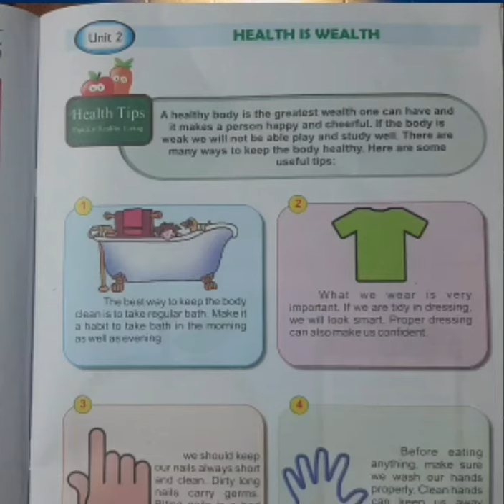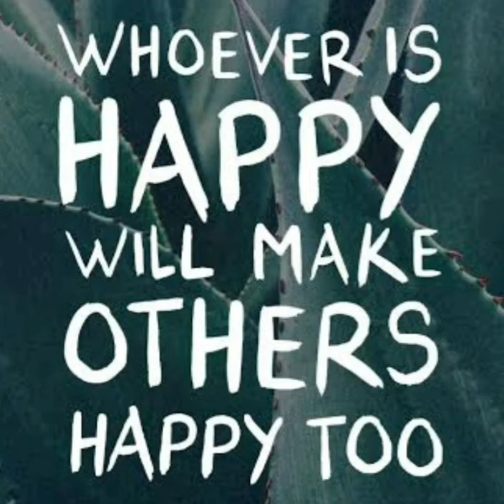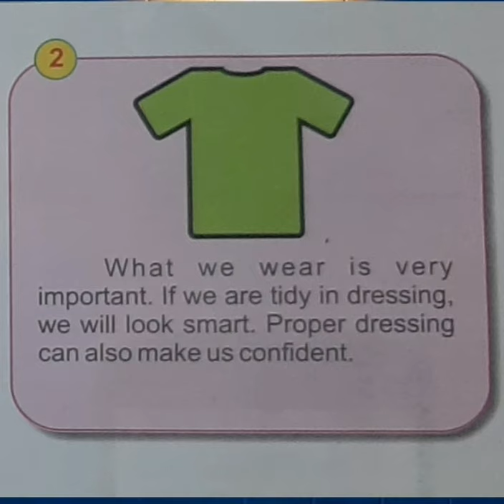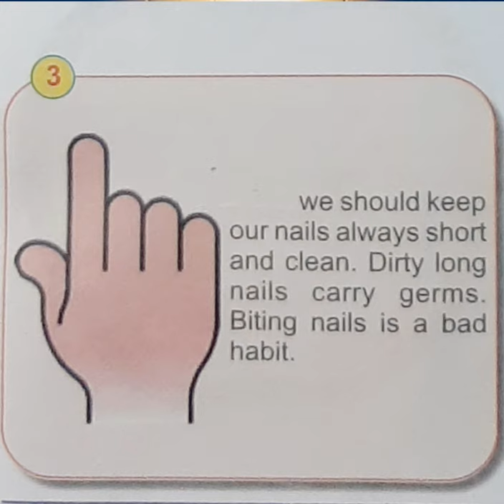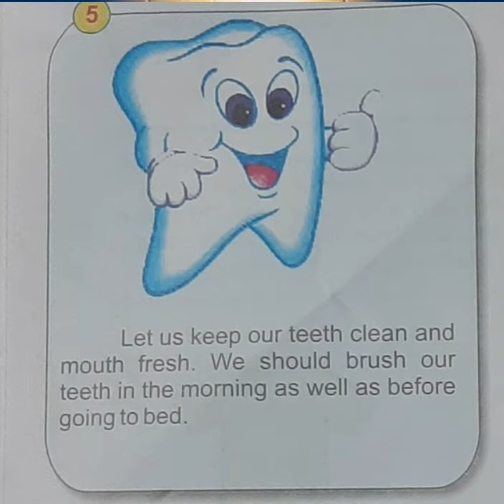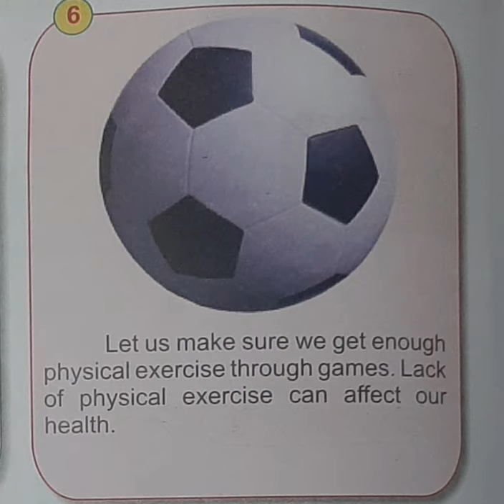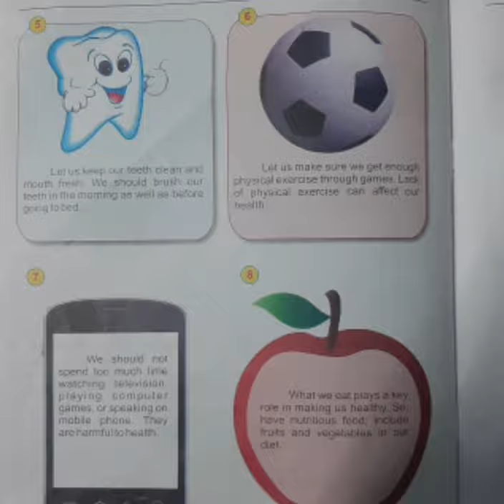Class -1, Subject-Moral science, Chapter-2(Health is wealth), Video-5, Part-1 by Shweta Sharma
Class -1,Subject Moral science,Chapter-2 (Health is wealth),Video no-5,Part-1 By : Shweta Sharma.